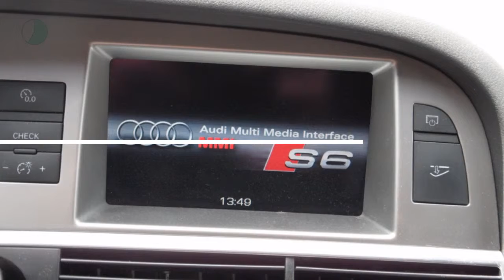Audi S6 S6 V10 Aut Navi Leer Keyless Zgoh Nap